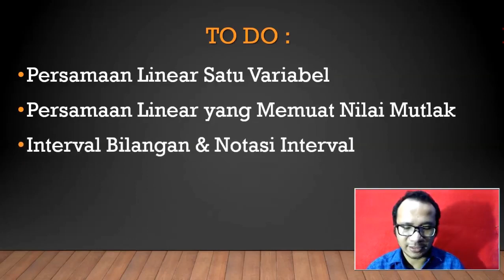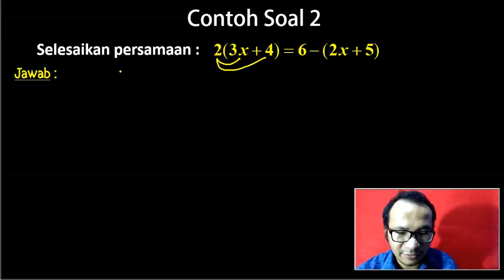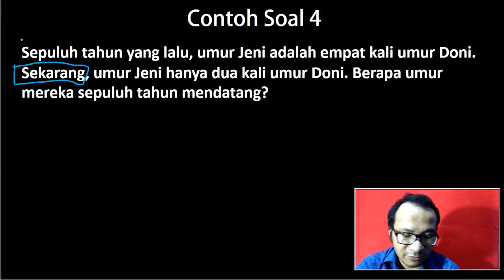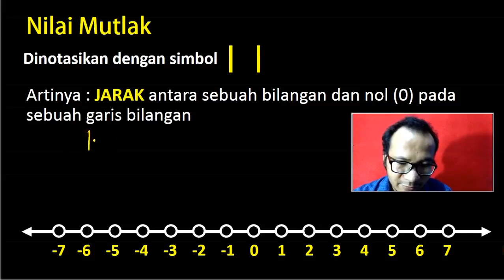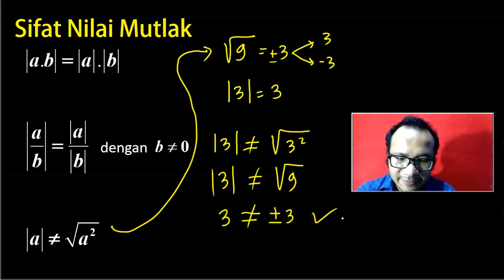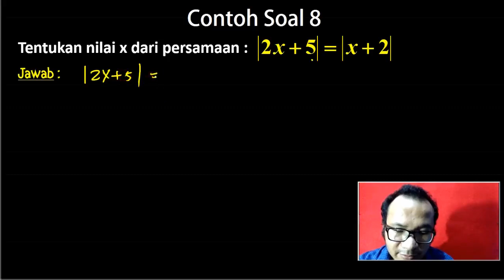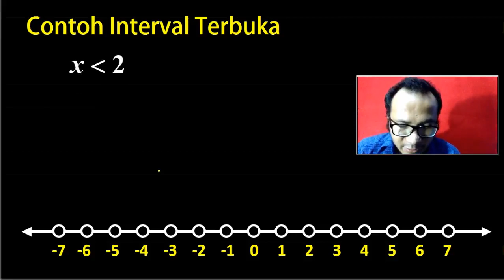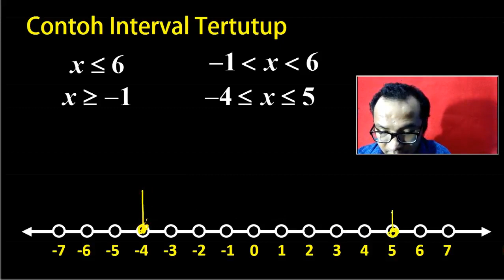Matematika Kelas 10 (X) - Persamaan Linear Satu Variabel